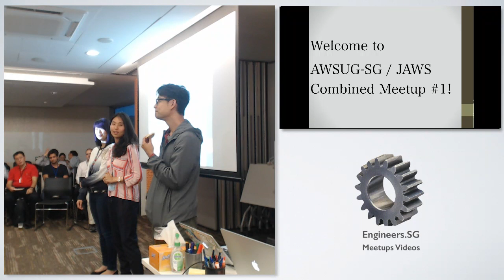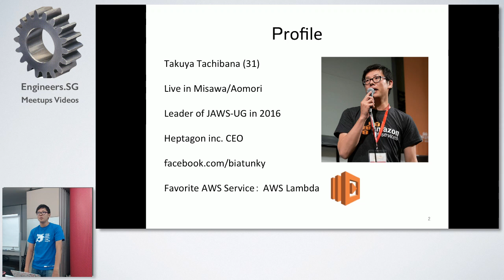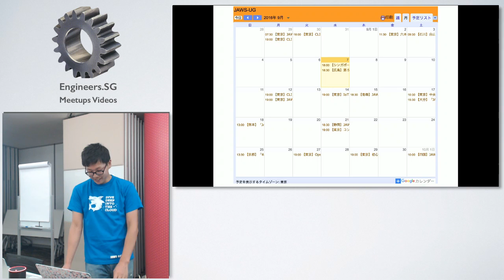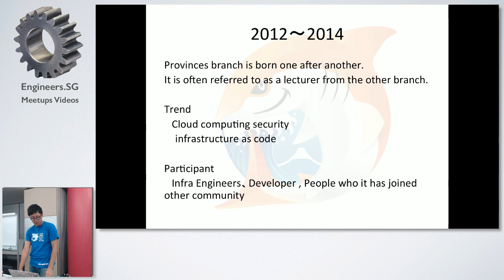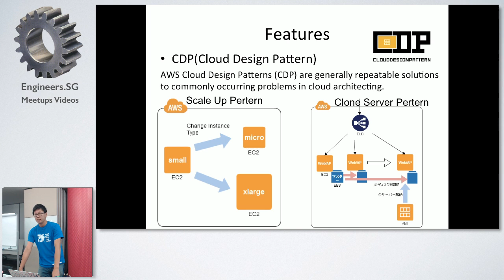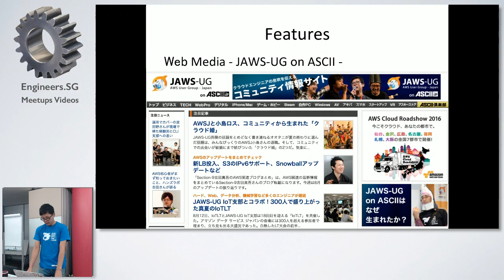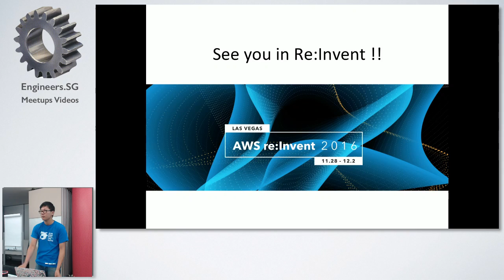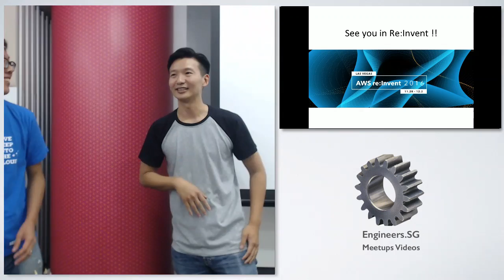JAWS-UG Introduction - AWS User Group Singapore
Speaker: Takuya Tachibana